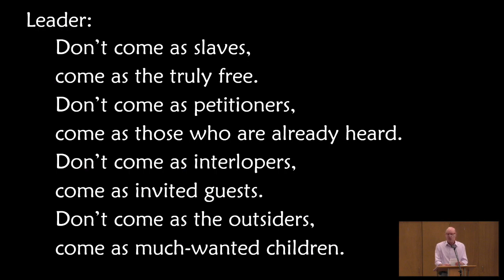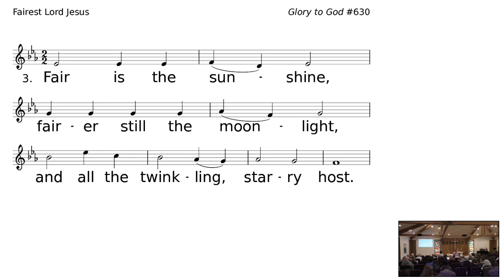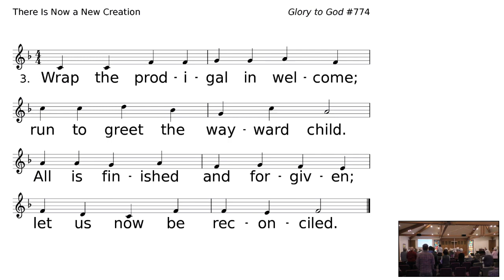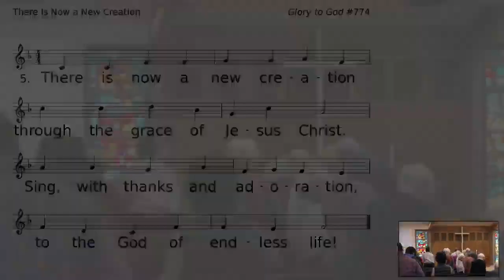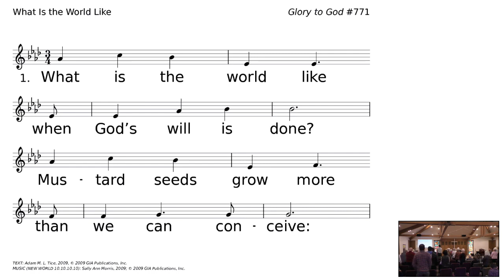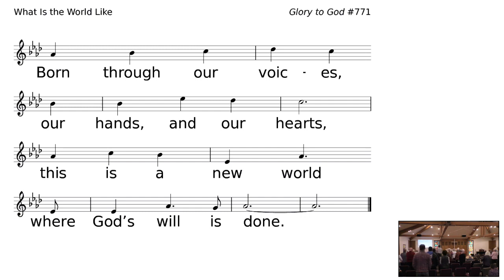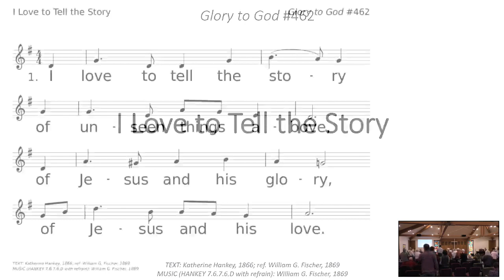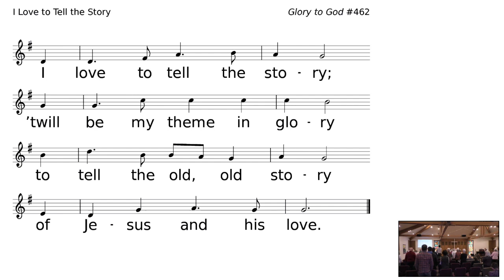April 23, 2023 Worship Service: Parables of Jesus: Lost and Found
Welcome to Maplewood Presbyterian Church in Edmonds, Washington.
Today's service is delivered by Rev. Hallack Greider.